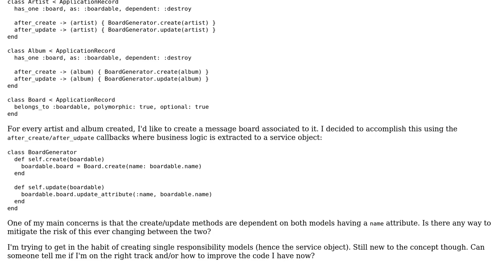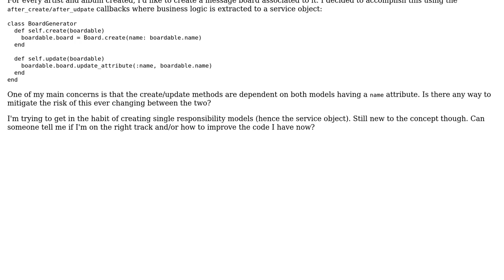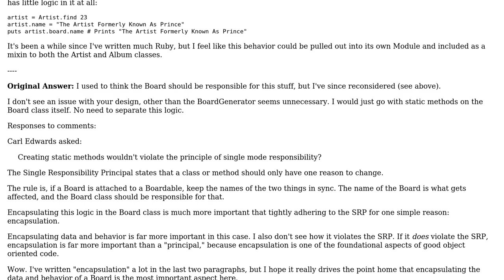Code Review: Creating an associated object on create/update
With thanks & praise to God, and with thanks to the many people who have made this project possible! | Content (except music & images) licensed under CC BY-SA | Music | Images & others | With thanks to user Greg Burghardt user Carl Edwards and the Stack Exchange Network Trademarks are property of their respective owners. You are responsible for your own actions.